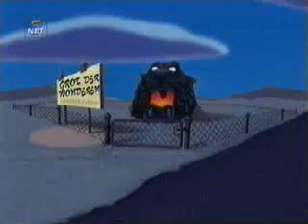House Of Mouse ending - Cave of Wonders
From an House of Mouse Episode comes this clip. It's in Dutch, if anyone has the English I love to have it.